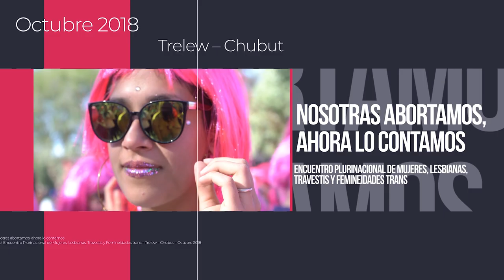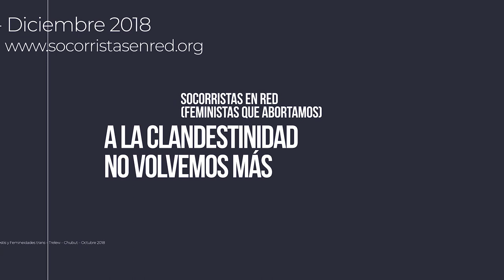Nosotras abortamos, ahora lo contamos - Azul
Nosotras abortamos, ahora lo contamos
En el Encuentro Plurinacional de Mujeres, Lesbianas, Travestis y Femineidades trans – Trelew – Chubut – Octubre 2018

A la clandestinidad no volvemos más
Socorristas en Red (feministas que abortamos) – Argentina - Diciembre 2018.